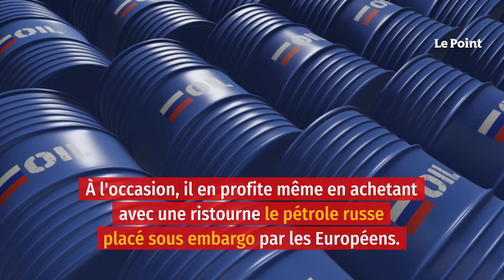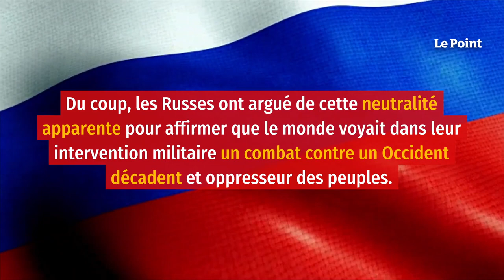Gérard Araud – Les ambiguïtés de l’axe anti-occidental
La guerre en Ukraine le prouve : l'Occident, même lorsqu'il défend l'indépendance d'un pays agressé, ne parvient pas à mobiliser la communauté internationale à ses côtés au-delà d'une vague condamnation de principe de l'agresseur par l'Assemblée générale des Nations unies. Peu de pays l'ont suivi pour imposer des sanctions aux dépens de la Russie.